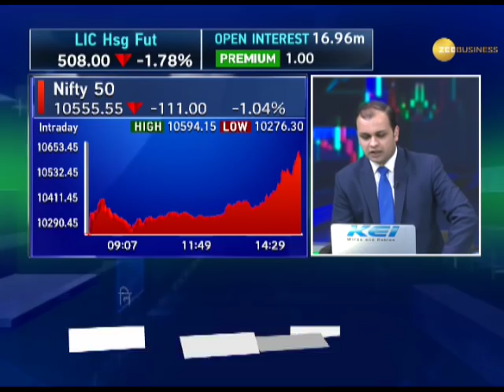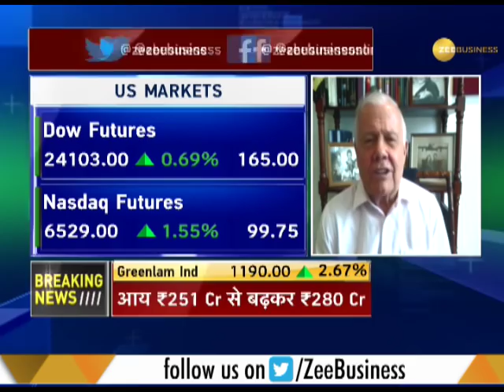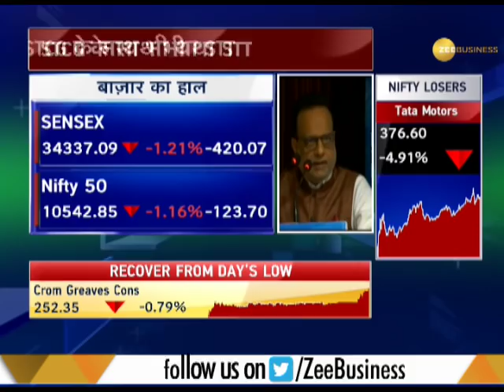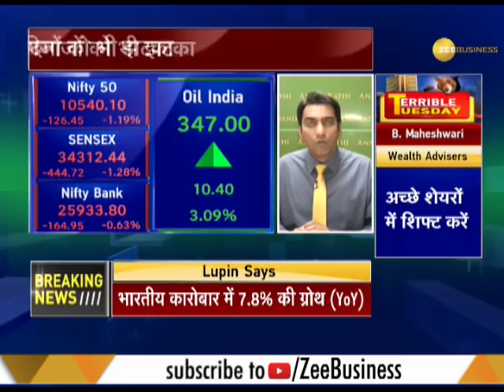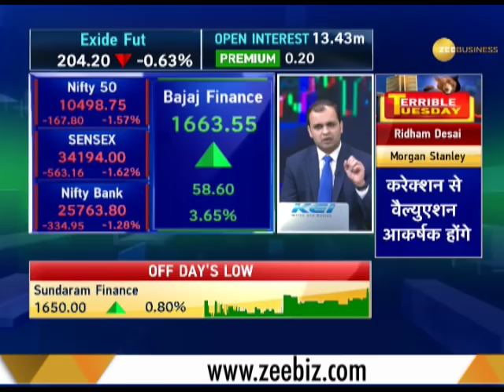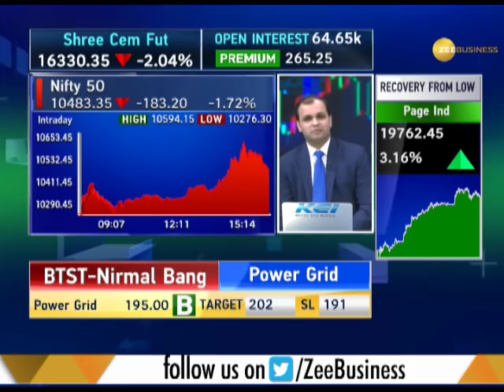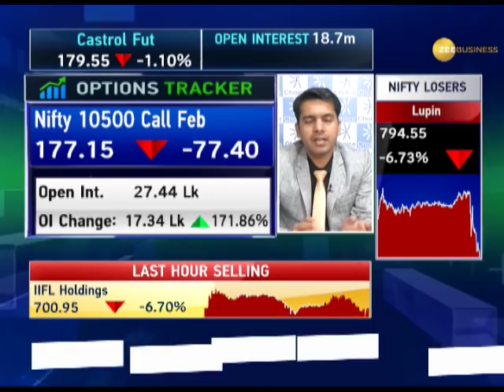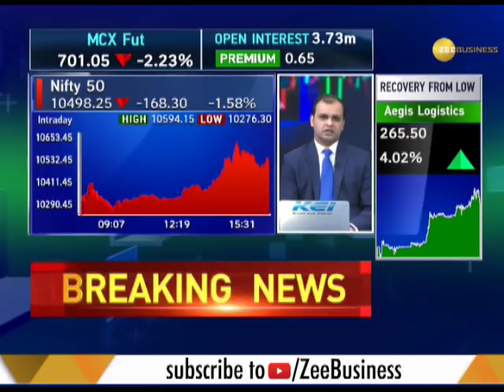Final Trade: Market shows recovery after downfall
After tumbling down with the announcement of Union Budget 2018, the market has finally started recovering. To know more, watch the video.